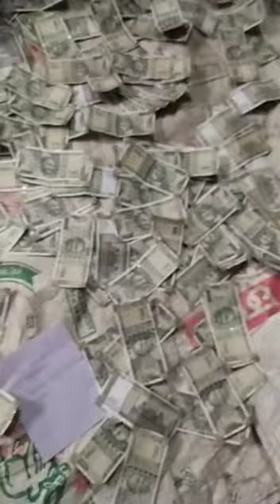nota barish mony skay .7058355435. leman paisa mony uttha na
Video from mahmudsayyad8
mony sky barish Maharaj Mony

sky barish pandit ji